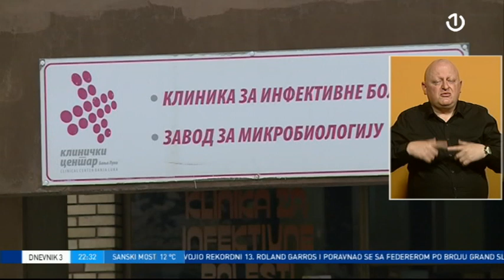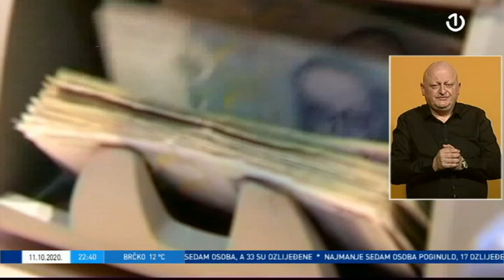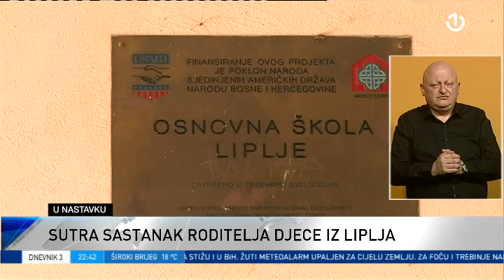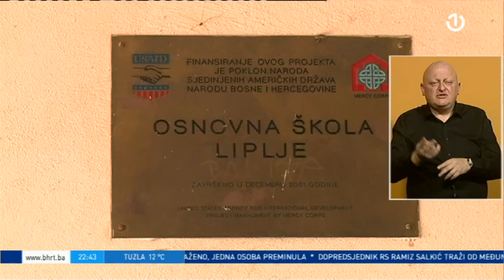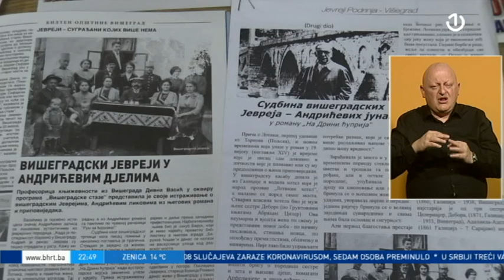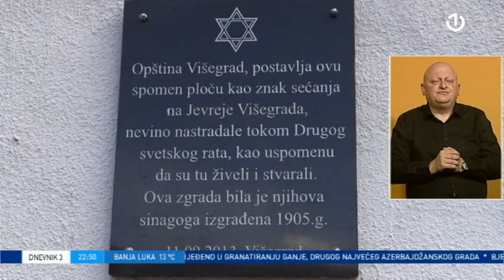Dnevnik 3 [11.10.2020.]